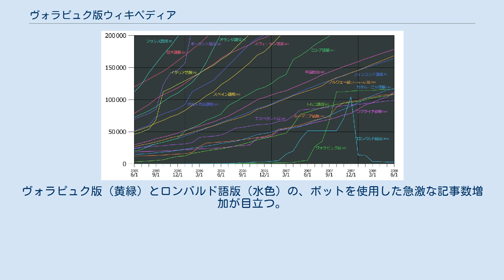ヴォラピュク版ウィキペディア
ウィキペディア 」 ヴォラピュク版ウィキペディア ヴォラピュク版ウィキペディア(Vükiped) は、人工言語「ヴォラピュク」で執筆されているウィキペディアである。
2003年に開設された。
2018年2月16日現在、記事数は120,919本。
 2007年夏、管理者の一人がボットと呼ばれるプログラムによってヨーロッパやアメリカの自治体に関するスタブ（短い記事）を大量に自動生成したことで、記事数の上では急激な成長を遂げた。
2007年6月初めには約5500記事しかなかったが、9月8日には10万記事を達成している。
 記事のうち約90%が都市についてのものであり、それらの大部分が非常に短い記事である。
また、ウィキペディア・プロジェクトでは「すべての言語版にあるべき項目」として百科事典に必須な項目をリスト化しているが、これらの大半（例えば地球、第二次世界大戦、ナポレオン、キリスト教、鳥、原子など）が未執筆である。
一旦閉鎖しウィキメディア・インキュベーターへ移す提案も出されたが否決され今に至る。
 2018年2月16日の統計より。
 2005年6/1から2008年6/1までの、各言語版の記事数の推移。
ヴォラピュク版（黄緑）とロンバルド語版（水色）の、ボットを使用した急激な記事数増加が目立つ。